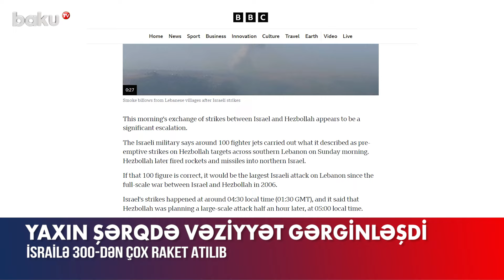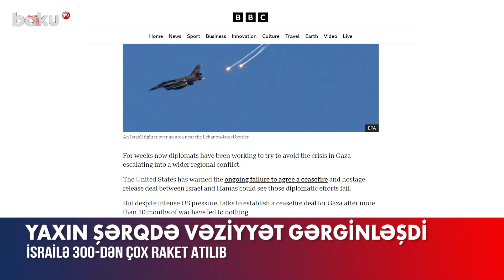Yaxın Şərqdə vəziyyət gərginləşdi | İsraildə hədəflər məhv edildi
“Hizbullah” iyulun 30-da komandir Fuad Şükürün öldürülməsinə görə qisas əməliyyatına başlayacağını elan edib. Bu səbəbdən İsrail ərazisinə 300-dən çox raket atıb.
Təl-Əviv tərəfi də ölkədə 48 saatlıq xüsusi fövqəladə vəziyyət elan edib.
Avqustun 26-sı səhər saatlarında adıçəkilən hərbi qruplaşma əməliyyatın 1-ci mərhələsinin başa çatdığını açıqlayıb. Hərəkatdan o da bildirilib ki, İsrail ərazisində 10-dan çox hərbi hədəf məhv edilib.
İsrail Ordusu da öz növbəsində “Hizbullah”ın hücuma hazırlaşdığını qeyd edərək Livanın cənubuna kütləvi raket zərbələri endirib. Yerli medianın yaydığı informasiyaya görə, SAXAL 100-ə yaxın döyüş təyyarəsi ilə hücuma keçib.
Məsələ ilə bağlı ölkənin Baş naziri Benyamin Netanyahu da açıqlama verib.
“Bu gün baş verənlər hekayənin sonu deyil. “Hizbullah” səhər başlayandan raket və pilotsuz təyyarələrlə İsrailə hücum etməyə çalışıb. Biz İsrail Ordusuna təhlükəni aradan qaldırmaq üçün güclü qabaqlayıcı zərbələr endirməyi tapşırdıq. Ordumuz minlərlə qısamənzilli raket atdı. Bütün bunlar insanlarımızı qorumaq üçün idi. Bundan əlavə, “Hizbullah”ın ölkənin mərkəzinə atdığı bütün PUA-lar da ələ keçirildi. 3 həftə əvvəl onların Baş Qərargah rəisini aradan götürdük. Beyrutdakı Nəsrullah və Tehranda olan Xamenei – hər ikisi bilməlidir ki, bu, şimaldakı vəziyyəti dəyişmək və sakinlərimizi evlərinə qaytarmaq yolunda növbəti addımdır”, – B.Netanyahu qeyd edib.
Onu da bildirək ki, bütün bunlar regionda genişmiqyaslı bir müharibənin başlayacağına dair narahatlıqları artırıb. Xarici medianın məlumatına görə, Qəzzada vuruşan HƏMAS-la müqayisədə Livandakı eskalasiya hər iki tərəf üçün ciddi itkilərlə nəticələnə bilər.